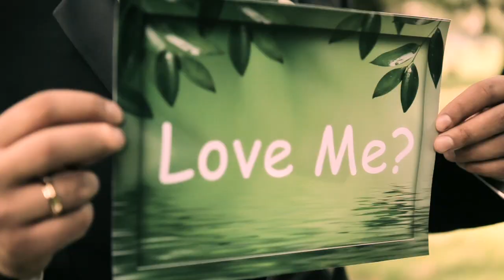Евгений Наталья cut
Кусок свадьбы, монтаж мой